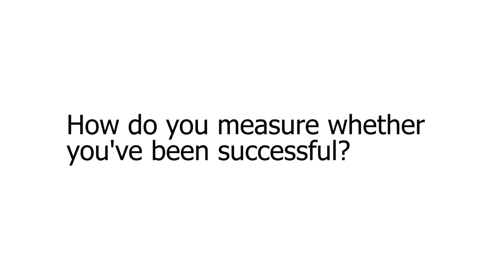8. Miqueas Figueroa (Piki): How do you measure whether you've been successful?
NAFASI: The International Network of Grassroots Cultural Spaces, Change Makers and Producers. This series explores the work of Tiuna El Fuerte, speaking to Miqueas Figueroa (Piki) about his work.